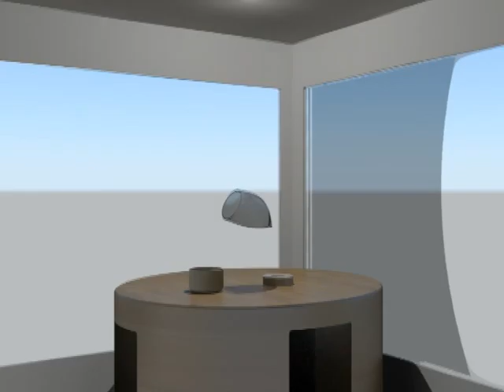ACORN CARAFE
3DS MAX RENDER